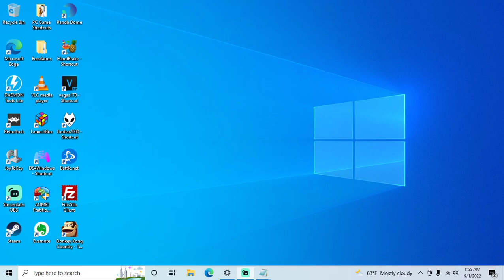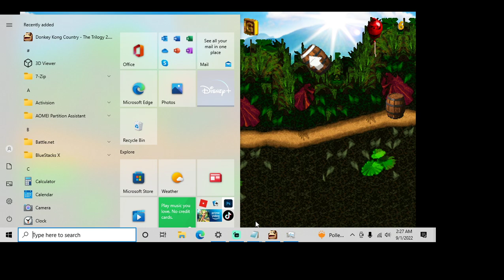Donkey Kong Country: The Trilogy (Fan Game) - PC playthrough part 2 (recorded 2022-09-01)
In this part I continued playing from the Lost Temples area and played until the game froze up in the Sunny Paradise stage I returned to in order to get more lives.